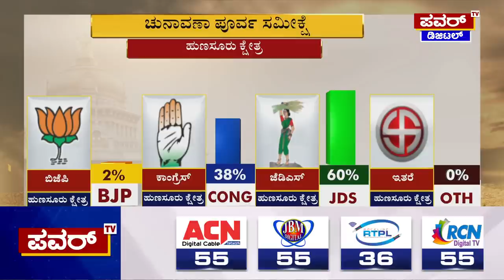Karnataka Election Survey : ಹುಣಸೂರು ಕ್ಷೇತ್ರದ ಪವರ್ ಸಮೀಕ್ಷೆಯಲ್ಲಿ ಜೆಡಿಎಸ್​ ಭರ್ಜರಿ ಗೆಲುವು | Power TV